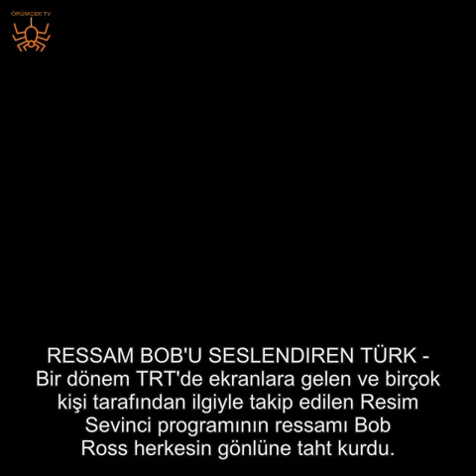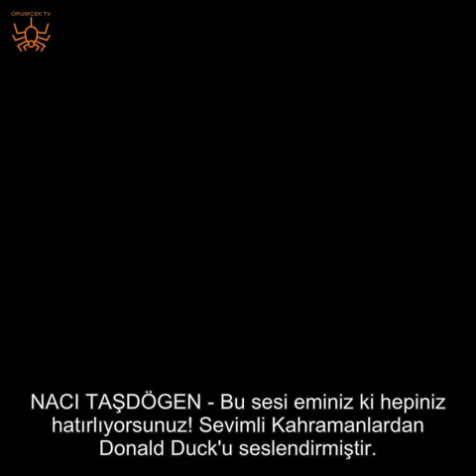YEMEKTEYİZ'İN DIŞ SESİNİN KİME AİT OLDUĞU ORTAYA ÇIKTI!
Yemekteyiz programının çok merak edilen dış sesinin kimliği ortaya çıktı. Dış sesin kime ait olduğunu görenlerin çoğu ise "Hiç hayal ettiğim gibi değil." yanıtını verdi. İşte hep merak ettiğimiz o seslendirme sanatçıları...